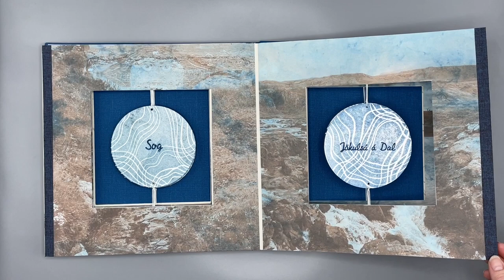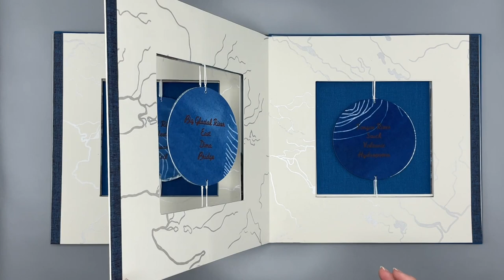Learning Icelandic Rivers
Learning Icelandic Rivers, 2023, Variable limited edition artist’s book. Four copies in the edition. Leporello structure with windows, spinning pages and a folded map. Screen printing, digital printing, letterpress, cyanotype, acrylic paint, thread and typewritten text on Thai Kozo, watercolor paper, cover paper, bookcloth and binder’s board.
This project began in the summer of 2022 during a residency at the Skaftfell Art Center in Seyðisfjörður, Iceland. Using Icelandic metal type and a small book press, I printed the names of well-known Icelandic rivers on circular pages, which then evolved into a set of flash cards to help me learn the rivers’ names. One side listed four clues in English based on nicknames, origins, special characteristics & geography; the river’s Icelandic name was printed on the opposite side. I developed the clues by translating compound Icelandic nouns into my own—admittedly rough— string of English words. Many of these long river names suggest the origins or characteristics of the river such as foss (waterfall), Jökull (glacier), fjall (mountain), and volcano (eldfjall), dal (valley) or hvítur (white), so by studying the names, I became more familiar with the Icelandic language. Skjálfandafljót, for example, can be roughly translated to trembling rapid or river of tremble, offering a way to remember its name as well as understand its unique personality.